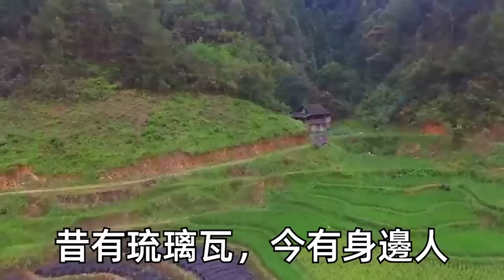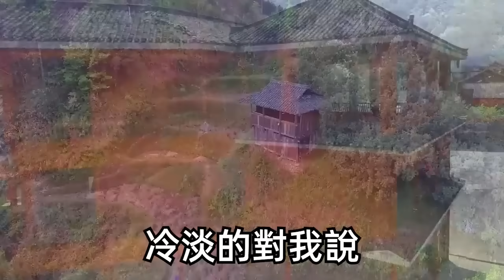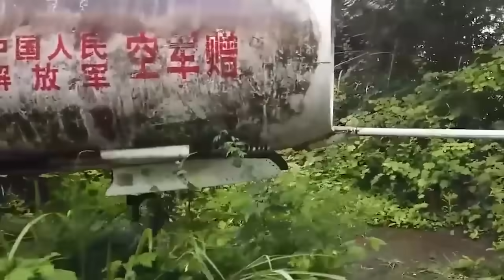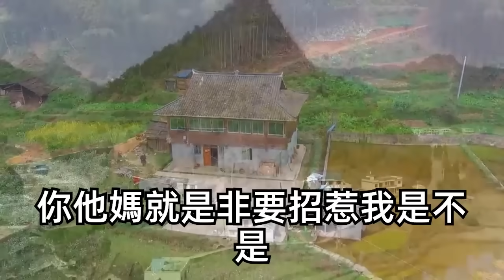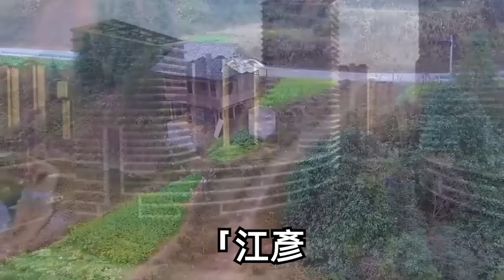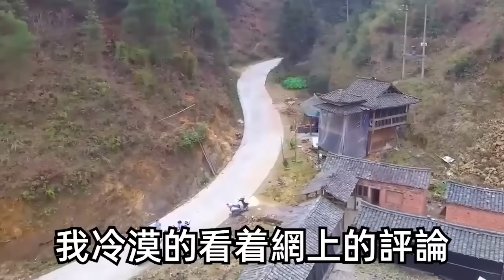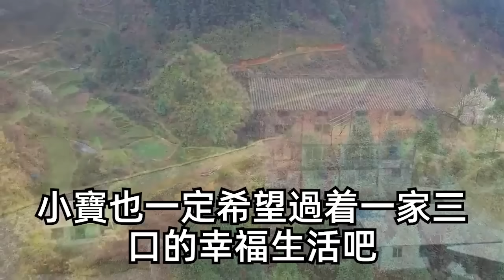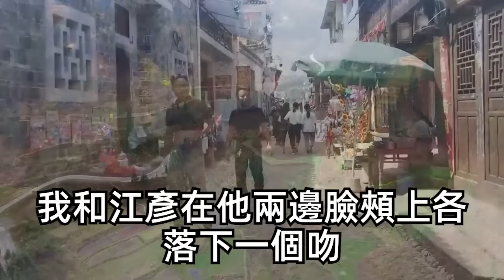我在男友創業最艱難那年收了他母親300萬打掉孩子，他跪在手術室外說會恨我一輩子。6年後同學聚會再見他任由門當戶對的未婚妻嘲諷我，卻看到我車裏5歲兒子當場愣在原地，深夜追到家門，真相揭開後一句話我傻了眼